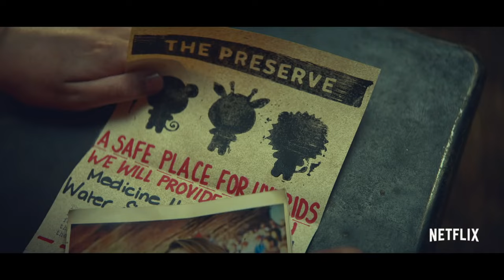Sweet Tooth Season 1 Trailer | Rotten Tomatoes TV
Check out the new Sweet Tooth Season 1 Trailer starring Christian Convery!

US Air Date: June 4, 2021
Starring: Christian Convery, Nonso Anozie, Adeel Akhtar
Network: Netflix
Synopsis: Years after "The Great Crumble" changed everything, a hybrid deer-boy forms an unlikely bond with a wandering loner. Together, they embark on an extraordinary adventure through the lush, dangerous world left behind, searching for the meaning of home. Based on the DC comic book series by Jeff Lemire, SWEET TOOTH premieres globally on June 4, only on Netflix.